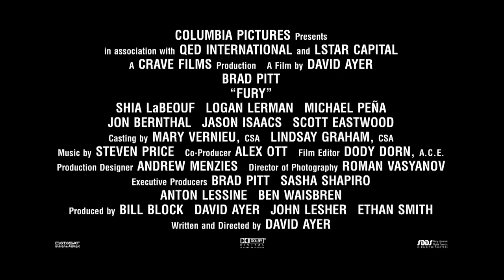FURY - Production Featurette w/ David Ayer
Catch Brad Pitt along with writer-director David Ayer in this Fury production featurette which debuted at the World of Tanks E3 panel.